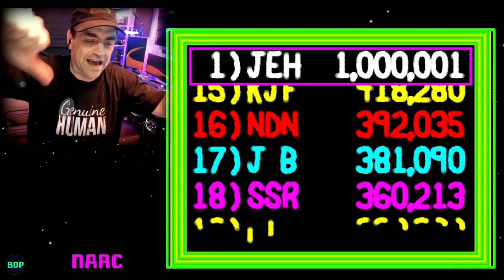BUSTING & MOVING!!!!! | NARC Classic Arcade Game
Boomer Dad plays Narc, classic arcade game (1988).   @boomerdadplays